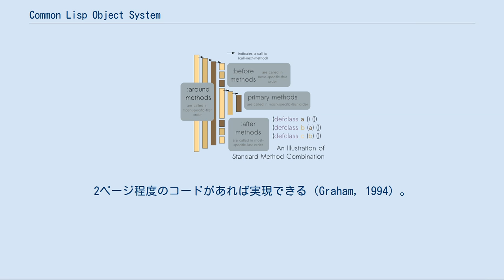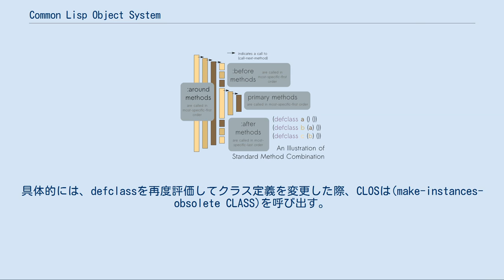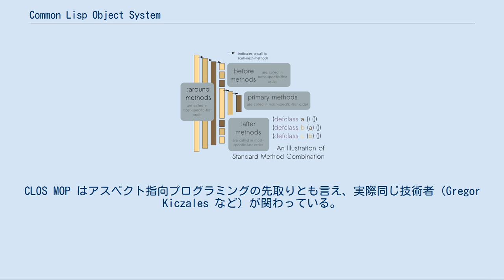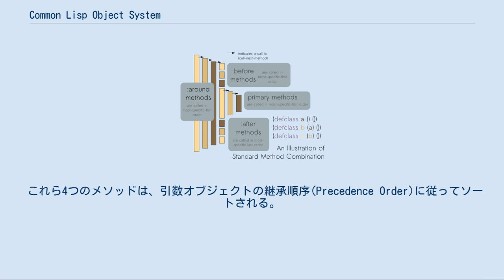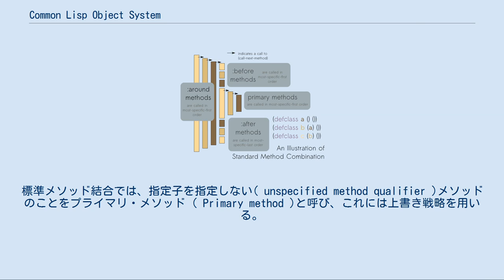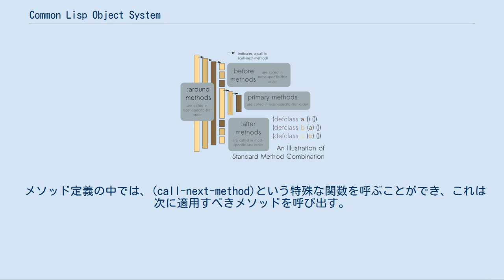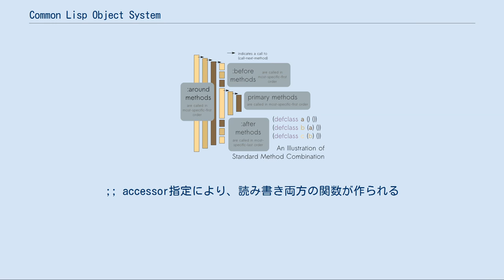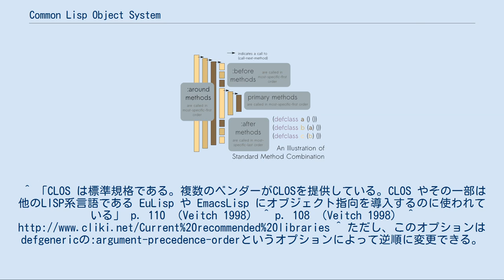Common Lisp Object System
ThingLab Common Lisp Object System（コモン リスプ オブジェクトシステム、略称 CLOS）は、ANSI Common Lisp (CL) の一部をなすオブジェクト指向プログラミング機能であり、他の言語（EuLisp や Emacs Lisp、Scheme、Dylan）にも類似のシステムが導入されている。
1984年のCommon Lisp仕様ではオブジェクト指向システムは時期尚早として組み込まれなかったが、1994年のANSI標準では組み込み機能となった。
CLOS は強い型付けをもつ(無名クラスは許されない)動的(実行時に定義を変更できる)オブジェクトシステムであり、C++やJavaのような静的なオブジェクト指向言語とは大きく異なる。
1970年代に始まる初期のLISPオブジェクトシステム（MIT Flavors や LOOPS）に影響されているが、より汎用的である。
 LISPにオブジェクト指向を導入することは簡単である。
2ページ程度のコードがあれば実現できる（Graham, 1994）。
一方、オブジェクト指向LISPを柔軟で拡張性に富んだものに設計するのはより困難であった。
CLOS は完全なオブジェクトシステムであり、オブジェクト指向システム自体がオブジェクト指向プログラミングによって拡張可能である。
拡張のプロトコルは CLOS Metaobject Protocol (MOP) と呼ばれる。
 Standard Method Combination の概念図 CLOS は多重ディスパッチシステムである。
すなわち、引数のデータ型によってメソッドを用意できる。
多くのオブジェクト指向言語は単一ディスパッチであり、メソッドは第一引数のデータ型でしかディスパッチできない。
CLOS のメソッドは総称関数にグループ化される。
総称関数は同じ名前と引数構造を持つ（ただし個々の引数のデータ型が異なる）メソッドを集めたものである。
後の例によりこのことをより良く説明する。
 多くの動的オブジェクト指向言語（Pythonなど）と同様、CLOS ではカプセル化が行われない。
任意のデータ（スロット）にslot-value 関数でアクセス可能である。
 データ構造や関数管理にあたって、CL のプログラマはパッケージというモジュール管理機能を用いることが多い。
 CLOS は多重継承機能をもち、プログラミングスタイルとしてもMixinとして活用されてもいる。
標準ではクラス優先順位リストをトポロジカルソートする戦略に加え、メソッドの起動順序のカスタマイズ等が可能であり、C++等にみられる菱形継承問題等は顕在化しない。
また、クラス優先順位リストのソートの戦略もCLOS MOPによりクラスごとにユーザーがカスタマイズが可能である。
 CLOSでのオブジェクトのクラスは動的であり、オブジェクトの内容だけでなく「構造」を実行時に変更できる。
インスタンスが属するクラスを変更する関数は (change-class INSTANCE NEW-CLASS-NAME &rest INITARGS) である。
 また、CLOS は実行時に（既にそのクラスがインスタンスを持っていても）クラス定義を変更できる。
具体的には、defclassを再度評価してクラス定義を変更した際、CLOSは(make-instances-obsolete CLASS)を呼び出す。
make-instances-obsoleteは指定されたクラスのすべてのインスタンスに対してupdate-instance-for-redefined-classを呼び出す。
update-instance-for-redefined-classは新たに追加されたスロットや削除されたスロットの情報を引数として受けとり、同じく引数として受け取ったインスタンスから新しい定義に基づいて新たに作ったインスタンスへ値をコピーする。
これら３つのメソッドは継承によりユーザーが書き換え・追加を行うことができる。
 CLOS はプロトタイプベースではない。
インスタンスをあるクラスのメンバーとして作成するには事前にdefclassによってそのクラスを定義しなければならない。
 ANSI 標準の範囲外だが、CLOS の実装に広く採用されている拡張としてメタオブジェクトプロトコル(The Common Lisp Object System MetaOb...